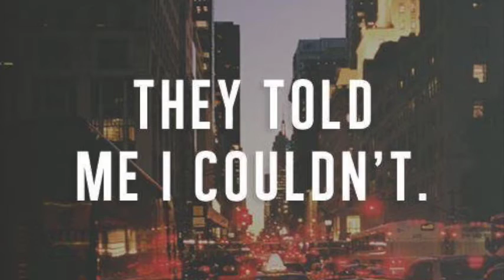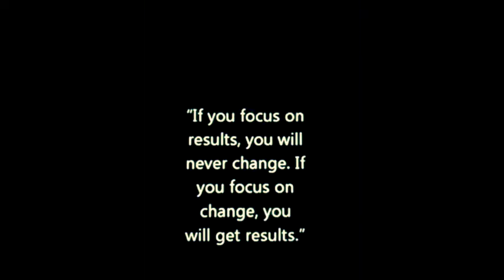WEEK 2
getting faster stronger and fitter everyday